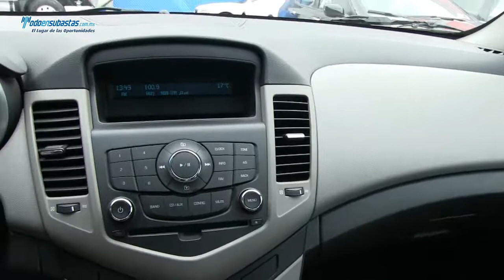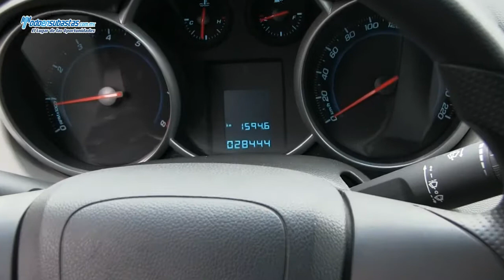CHEVROLET Cruze LS A/A CD Rines de Aluminio / 2012